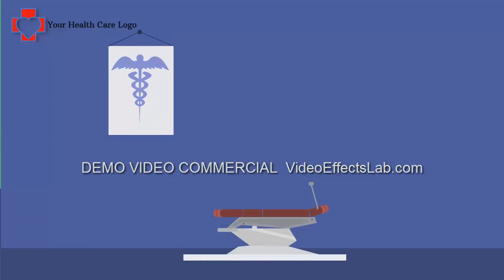Professional Chiropractor Promo Video Commercial ID MED2a Video Effects Lab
VideoEffects Lab specializes in creating highly professional video commercials for the medical profession.

To order this professional chiropractor back pain video commercial please quote video ID MED2a

We at Video Effects Lab provide highly engaging and professional video commercials for the medical health care profession.

We have a wide range of "off the shelf" health care practice videos that are affordable and highly professional. We offer customization to your business with the addition of two animated stingers.

To order video commercials from our Health Care Practice page simply quote the Video ID number (Health Care Practice videos begin with MED) and choose two animations that you would like added to the video.

Note in our examples, we have included two animations to help give you an idea as to what your finished product would look like.

Updating your website? Now is the perfect time to add some promo video commercials to get new patients.

Health Care Practice Video Commercials

Home Contractor Commercials

Automotive Promotional Videos;

Attorney-AT-Law Commercials

No matter what your business niche we can provide you with an animated opener (intro) and outro that is branded to your business.

The video stingers displayed in the above video is just a tiny sample of what we can provide.

Interested? Drop us a line and let's discuss your business needs. 100% no obligation.

We pride ourselves on providing top quality video services at affordable cost.